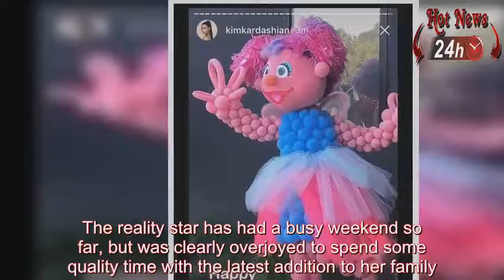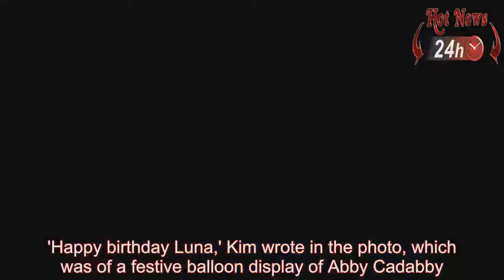Daughter Chicago West on Kim Kardashian Instagram